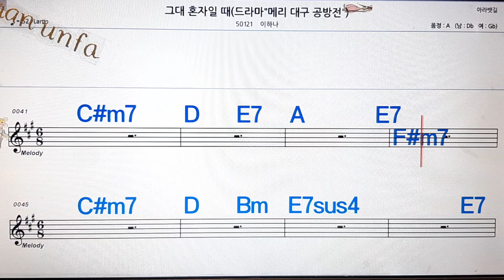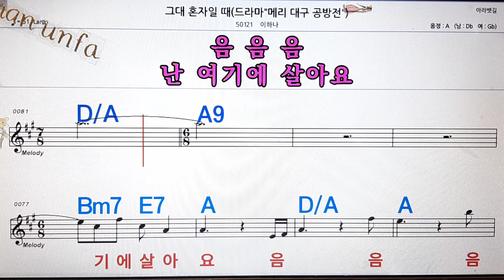그대 혼자일때/이하나💋노래방, 통기타 , 코드 큰악보, 가라오케, 반주💖Karaoke, Sheet Music, Chord, MR